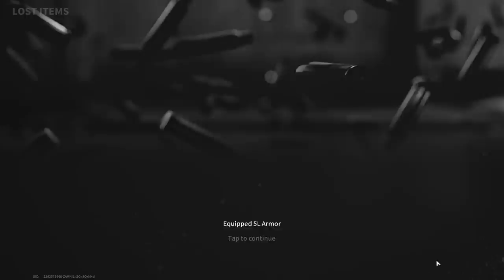A Clear Example Of Why I Will No Longer Leave The Enemy Alive - Lost Light